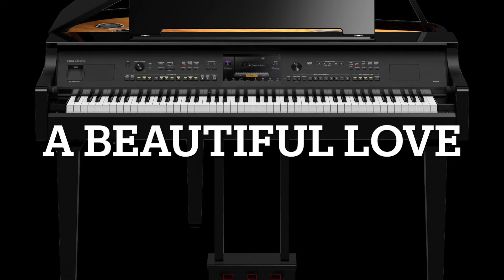A BEAUTIFUL LOVE